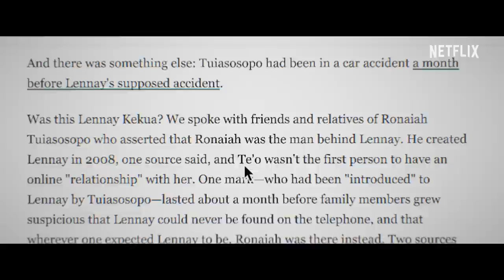UNTOLD: THE GIRLFRIEND WHO DIDN'T EXIST Trailer (2022) Manti Te'o